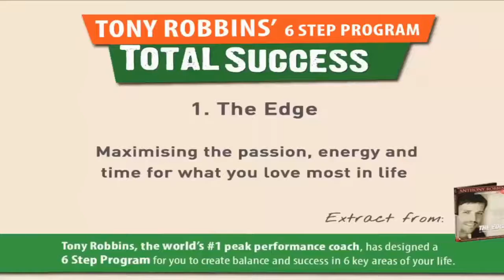Anthony Robbins Lợi thế